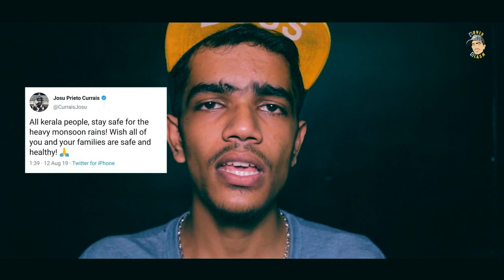ഇഷ്ട്ടമാണ് ഈ നാടിനെ | Josu currias about blasters | Santhosh trophy at kerala